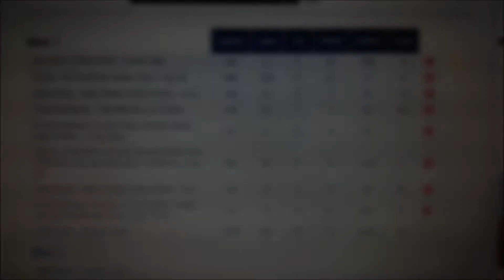RTPD: (Ep.44) Week of pro debut, how to find competitions and IIFYM vs Bro (Again)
Core Nutritionals Ambassador
20% 0ff with code: GROBINSON